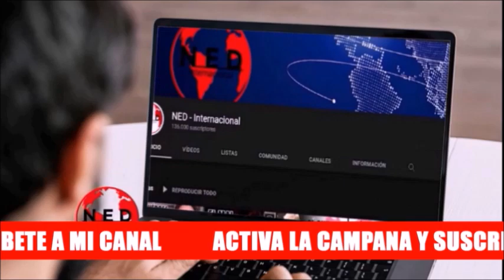🔴 ¿DÓNDE ESTÁN EL FISCAL Y LA PROCURADORA? Londoño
Editorial Fernando Londoño en lahoradelaverdad